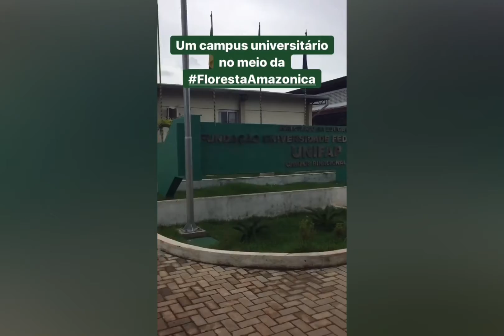ONDE EU TRABALHO - Campus Binacional do Oiapoque (2019)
Nesse vídeo, te mostro mais do meu dia a dia na fronteira do Brasil com a Guiana Francesa.

Sou Dani Barreto e moro no Amapá, no município do Oiapoque - a cidade mais ao extremo norte do Brasil, encravada no meio da Amazônia profunda. Lá, sou professora universitária federal de Direito, lecionando para alunos indígenas, quilombolas e ribeirinhos. Larguei tudo na Câmara dos Deputados para auxiliar no empoderamento jurídico dos povos tradicionais da floresta amazônica.

Descubra seu Propósito de Vida e faça um mapa de seus talentos

📬 ENTRE no meu canal VIP no TELEGRAM, pra ficarmos mais pertinho

Meu nome é Dani Barreto, sou advogada, professora universitária federal e executora de meus próprios sonhos. Há mais de 10 anos estudo e pesquiso sobre Propósito de Vida e Lei da Atração. Tudo começou como uma forma de me curar, de encontrar meu caminho na vida e ter mais liberdade (geográfica, financeira e emocional).
Neste canal, compartilho muito do que estudei sobre autoconhecimento, desenvolvimento pessoal e espiritualidade. Além de dicas de alimentação, consumo consciente, minha vida na Amazônia (Amapá) e na quarentena (em Alagoinhas, no agreste da Bahia) e feminismo.
Espero muito que goste do nosso canal e que nosso conteúdo toque, de alguma maneira, o seu coração.